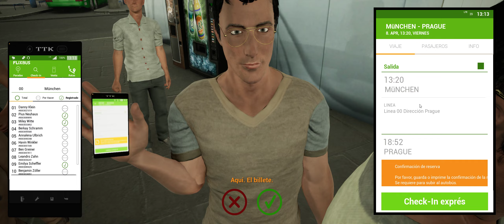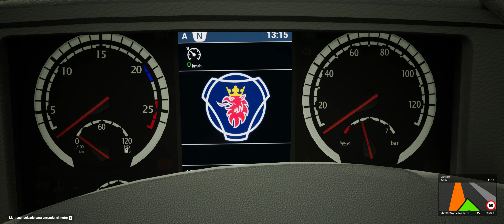FERNBUS SIMULATOR // MUNICH-PRAGUE NEW CZECH REPUBLIC NEW DLC